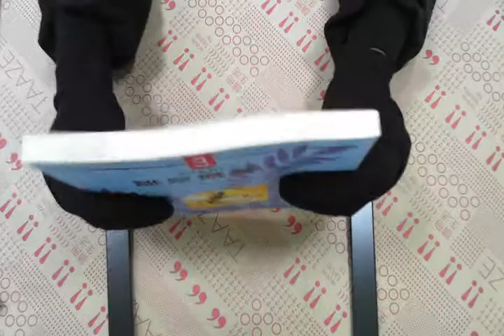TAAZE｜誰是機器人 二手書書況 9577511953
TAAZE｜讀冊生活網路書店「誰是機器人」，找二手書請至